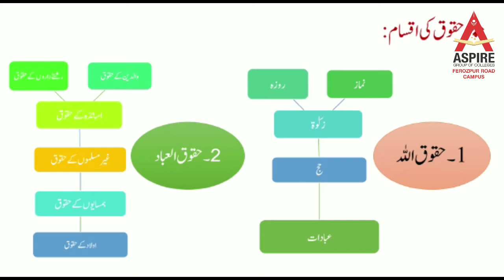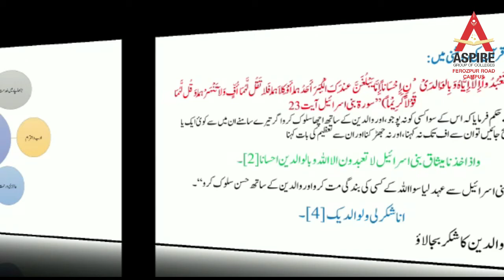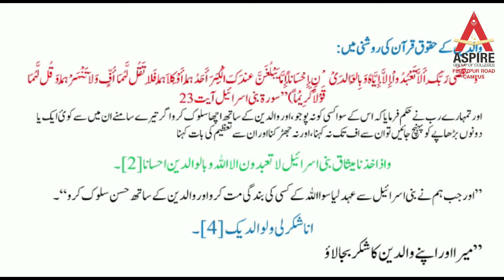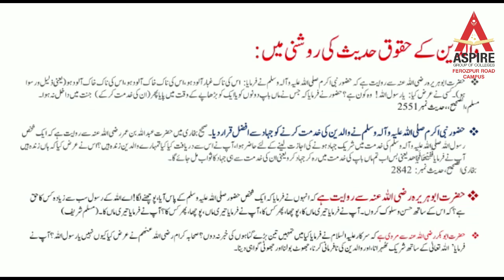Islamiyat Compulsory Lecture 2